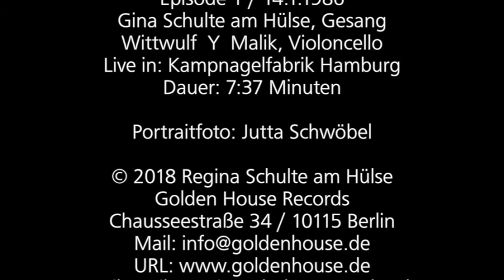Communication I.1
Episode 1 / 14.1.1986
Gina Schulte am Hülse, Gesang
Wittwulf  Y  Malik, Violoncello
Live in: Kampnagelfabrik Hamburg

Portraitfoto: Jutta Schwöbel

Golden House Records
Chausseestraße 34 / 10115 Berlin
und:
Wittwulf  Y  Malik
Möörkenweg 18 E
21029 Hamburg